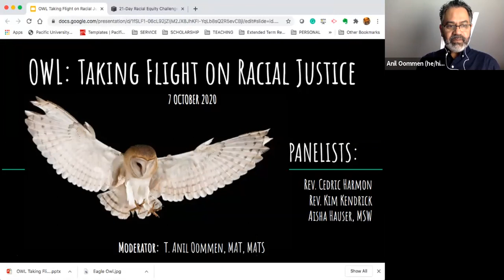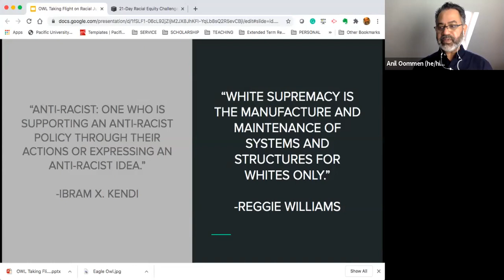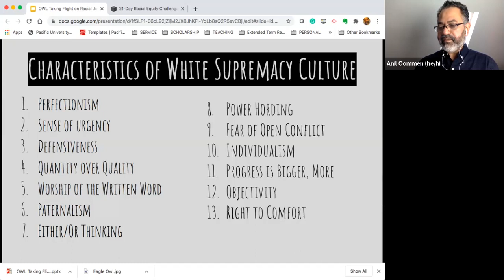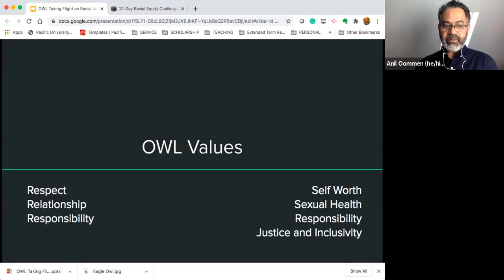Racial Justice: OWL (Our Whole Lives) Taking Flight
How do the OWL values and curriculum intersect with anti-racism?

Join our Taking Flight roundtable when a panel of UCC, UUA, and Community OWL trainers of color discusses how OWL facilitators and trainers can create more intentionally anti-racist learning environments.

The panel is be moderated by OWL trainer Anil Oommen.

RESOURCES:
The Characteristics of White Supremacy: